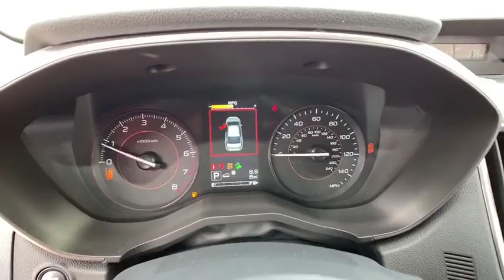2019 Subaru Crosstrek Northern Nevada, Reno, Lake Tahoe, Carson City, Roseville, NV KH302084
New 2019 Subaru Crosstrek available at Lithia Subaru of Reno in Northern Nevada. Servicing the Reno, Lake Tahoe, Carson City, and Roseville, NV area.
2019 Subaru Crosstrek 2.0i Premium CVT - Stock#: KH302084 - VIN#: JF2GTADC9KH302084

Heated Seats Smart Device Integration Brake Actuated Limited Slip Differential Back-Up Camera Alloy Wheels All Wheel Drive Satellite Radio Onboard Communications System. Premium trim. FUEL EFFICIENT 33 MPG Hwy/27 MPG City! SEE MORE! KEY FEATURES INCLUDE: All Wheel Drive Heated Driver Seat Back-Up Camera Satellite Radio iPod/MP3 Input CD Player Onboard Communications System Aluminum Wheels Smart Device Integration Brake Actuated Limited Slip Differential Heated Seats Rear Spoiler MP3 Player Remote Trunk Release Privacy Glass Keyless Entry. EXPERTS REPORT: Off-roading is where the Crosstrek shines thanks to the 8.7 inches of ground clearance and standard all-wheel drive. Subarus X-mode (hill descent control) works well and is a rare feature in this class. -Edmunds.com. Great Gas Mileage: 33 MPG Hwy. WHY BUY FROM US: At Lithia Reno Subaru youll get a great vehicle at a great price with the experience and dedication of our team behind you throughout the purchasing process and the duration of your ownership of your Subaru automobile. Our service to you does not end at the sale. Call us anytime with questions. Our entire team at Lithia Reno Subaru is here to help. If youre looking to purchase from a dealership dedicated to its customers come by Lithia Reno Subaru and experience our service for yourself! Price does not include $449 Dealer doc fee taxes and license fees. Price contains all applicable dealer incentives and non-limited factory rebates. You may qualify for additional rebates; see dealer for details.